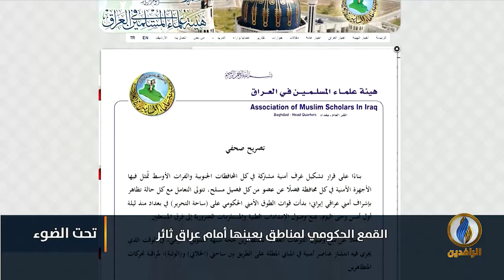لبرنامج تحت_الضوء | تقرير | القمع الحكومي لمناطق بعينها أمام عراق ثائر